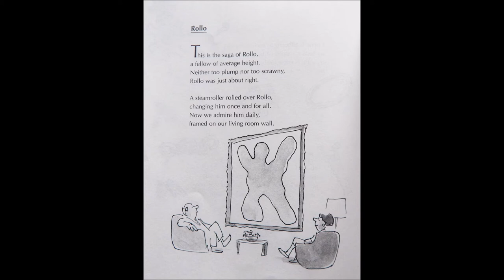Rollo Read Along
Rollo by Jack Prelutsky

Age Range: 6 - 10 years
Grade Level: 2nd - 5th
Series: a Pizza the size of the Sun
Paperback: 1 page
Publisher: Scholastic Inc
Language: English